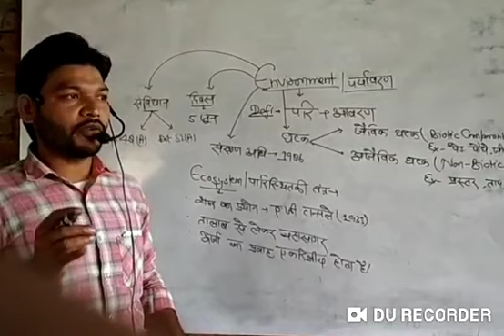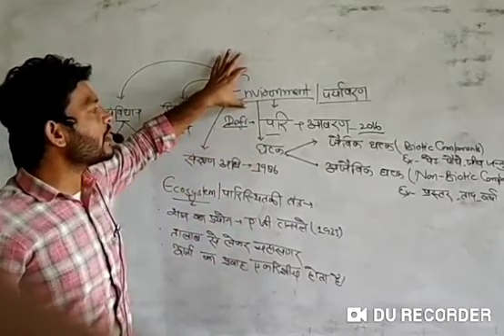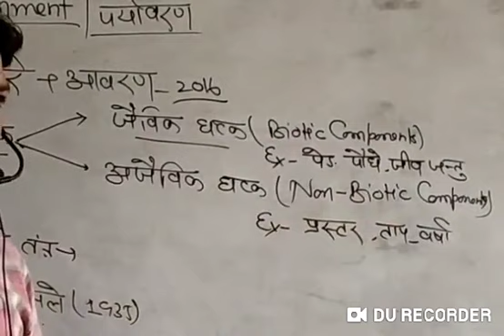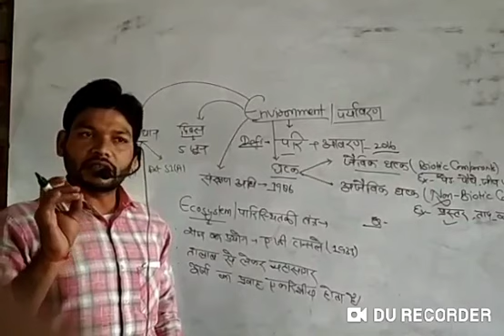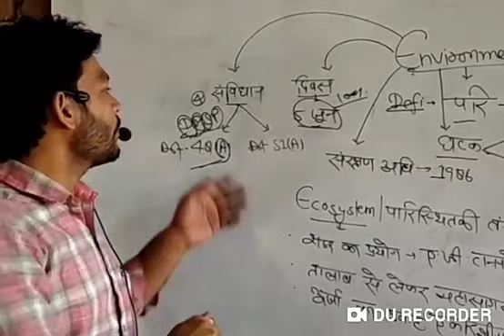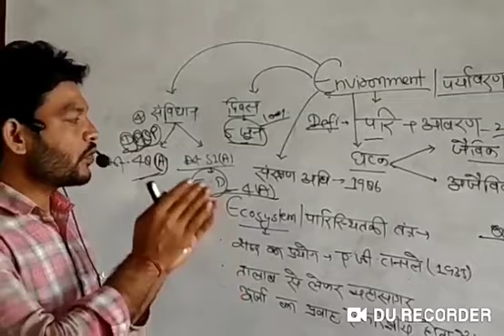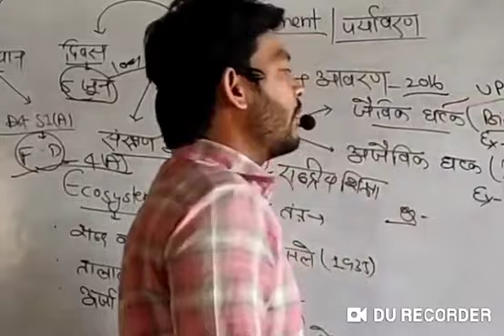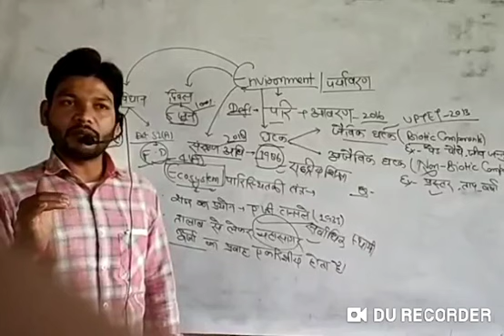14 November 2019